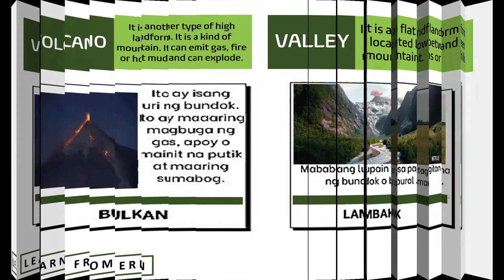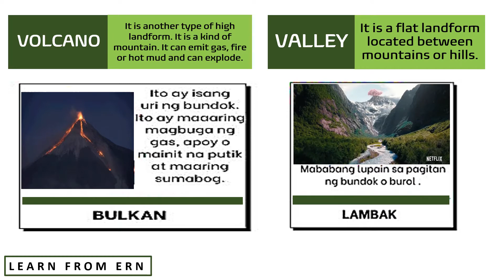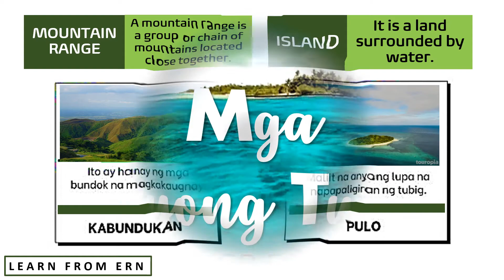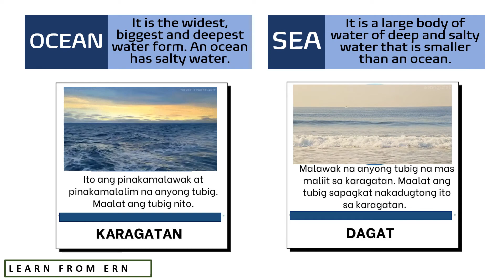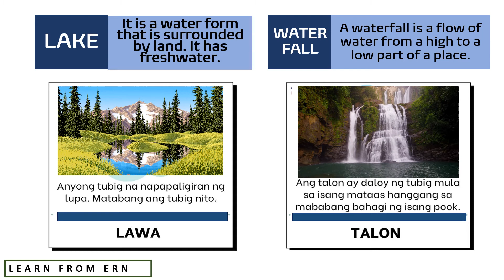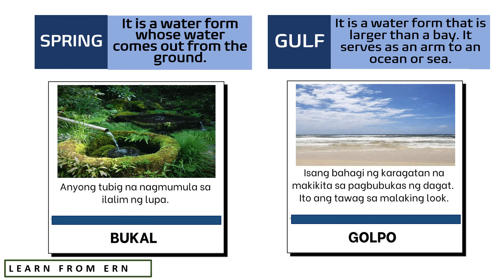MGA ANYONG LUPA || MGA ANYONG TUBIG || Learn From Ern || TAGALOG-ENGLISH